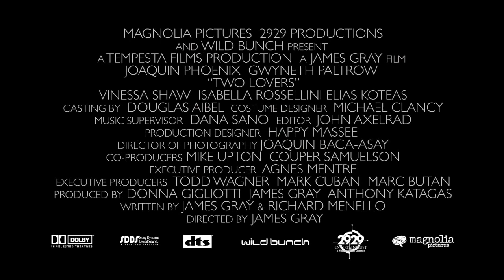Two Lovers (2008) Official Trailer - Magnolia Selects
Set in the insular world of Brighton Beach, Brooklyn, TWO LOVERS is a classic romantic drama, with Joaquin Phoenix giving a raw and vulnerable performance as Leonard, a charismatic but troubled young man who moves back into his childhood home following a recent heartbreak. While recovering under the watchful eye of his parents (Isabella Rossellini and Moni Monoshov), Leonard meets two women in quick succession: Michelle (Gwyneth Paltrow), a mysterious and beautiful neighbor who is exotic and out-of-place in Leonard's staid world, and Sandra, the lovely and caring daughter of a businessman who is buying out his family's dry-cleaning business.

Leonard becomes deeply infatuated by Michelle, who seems poised to fall for him, but is having a self-destructive affair with a married man. At the same time, mounting pressure from his family pushes him towards committing to Sandra.  Leonard is forced to make an impossible decision – between the impetuousness of desire and the comfort of love – or risk falling back into the darkness that nearly killed him.

Starring: Joaquin Phoenix, Gwyneth Paltrow, Vinessa Shaw, Anne Joyce

Stream Now On @MagnoliaSelects